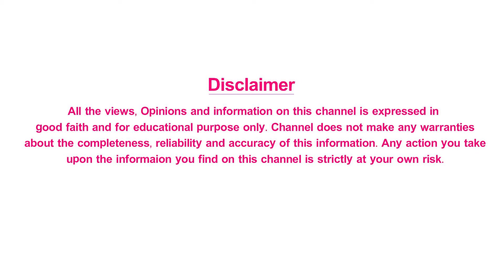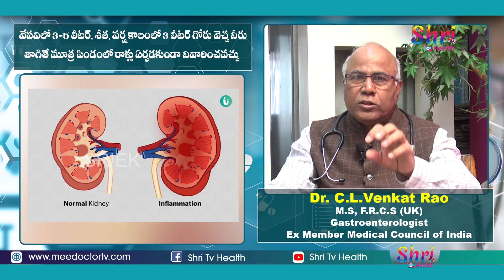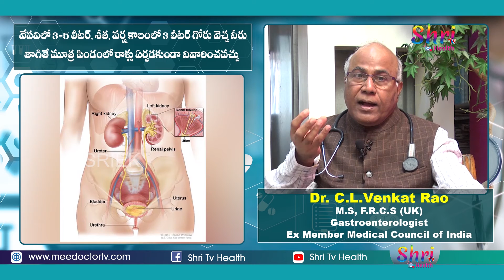వేసవి మరియు చలికాలంలో కిడ్నీలో రాళ్లు ఏర్పడకుండా ఉండటానికి మనం ఎంత నీరు త్రాగాలి | Dr CL Venkata Rao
వేసవి మరియు చలికాలంలో కిడ్నీలో రాళ్లు ఏర్పడకుండా ఉండటానికి మనం ఎంత నీరు త్రాగాలి | Dr CL Venkata Rao || Shri Tv Health